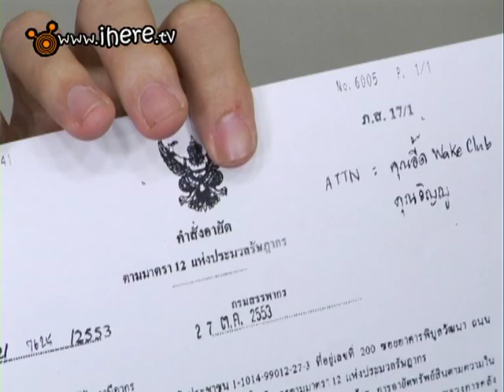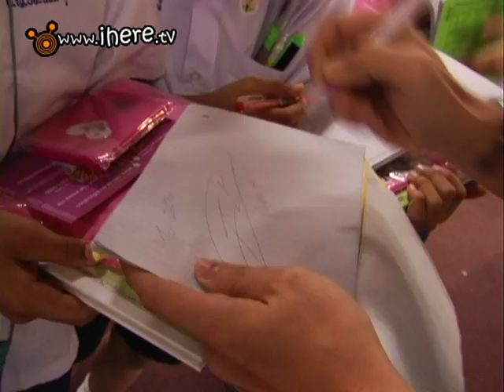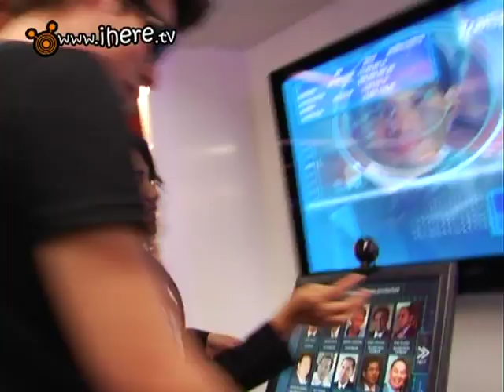ทุจริต ชิมิฮาว์ฟฟ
ช่วยเป็นผู้สนับสนุนพวกเรา
ผ่านบัญชีกสิกรไทย
บริษัท สโป๊คดาร์ค จำกัด
เพื่อให้เรามีกำลังในการผลิตเนื้อหาสาระแบบนี้ต่อไป

หรือจะร่วมเป็นผู้สนับสนุนแบบรายเดือนให้พวกเราก็คลิกที่ลิงค์นี้ได้เลยครับ
แล้วเข้ามาดูของแปลกกันในกลุ่มนะ 555 😎

Shallow News in Depth

กลับมาพบกันอีกครั้ง กับเจาะข่าวตื้นประจำวันที่ 17 พฤศจิกายน 2553 กับพิธีกรโคตรฮอตคนเดิม นายจูวินยอน มาคราวนี้ มาเจาะตื้นๆ กับวิธีแก้ปัญหาสภาล่ม ไหนยังจะถุงข้าวสาร แล้วก็วกกลับไปสู่ปัญหาใหญ่ระดับชาติ !! ชิมิ ชิมิ ตามมาด้วยระบบทวงหนี้รุ่นใหม่ของสรรพากร และบุกถ้ำเสือคอรัปชั่นกับชาวเจาะข่าวตื้น ปิดท้ายด้วยแขกพิเศษวงจาบีดู

ติดตามรายการ เจาะข่าวตื้นฯ ได้ทาง